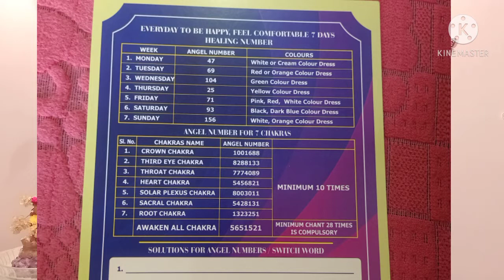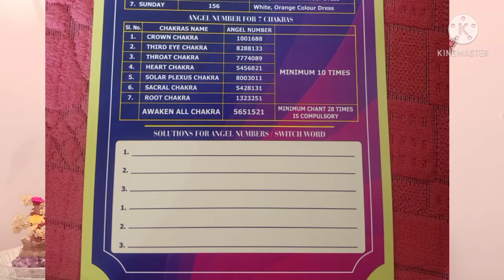One Solution To All The Problems In You're Life / Padmasree-Numerologist